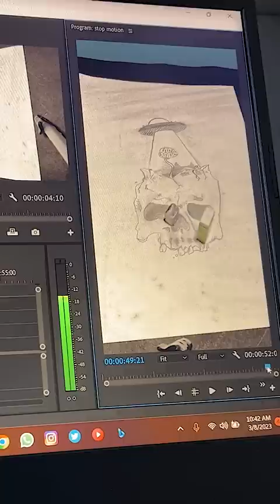world's best stop motion animation